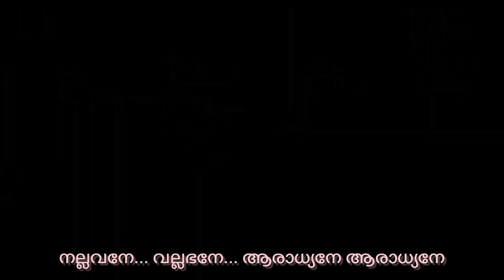യേശുവേ നിൻ തിരു പാദം നമിച്ചേ | Keziah James | with LOJ Ministries Music Band Muvattupizha